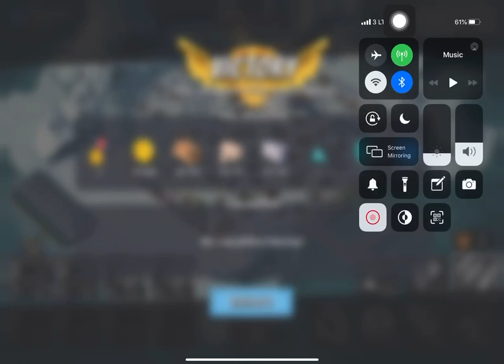Boom Beach - Attack 1110 (Reverse)